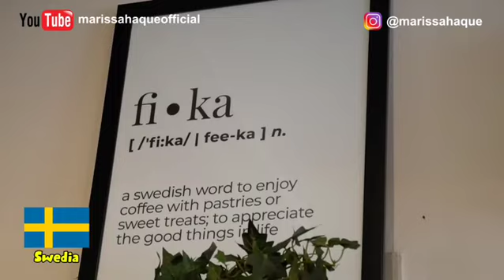MY BOOKS: 🤗 Buku & Suasana Swedia di Bogor (Marissa Haque Ikang Fawzi)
🕌 Alhamdulilah wa syukurillah...